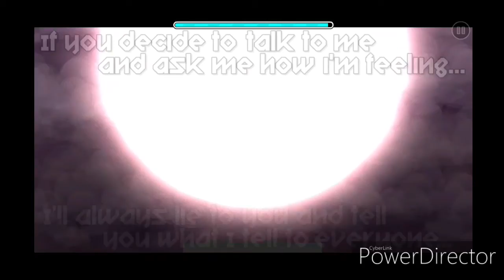Inspirative III finali complete!!